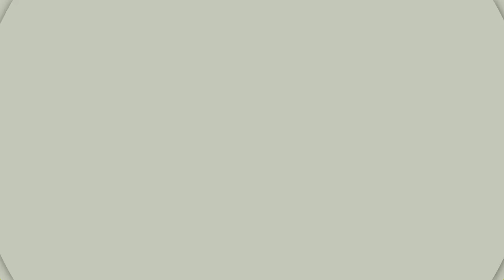A Day in the Life of a Freight Broker - Episode 209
What does a freight broker do?  How do they start and end each day, and what happens throughout that day?  We’re taking you through a day in the life of a freight broker in this episode!